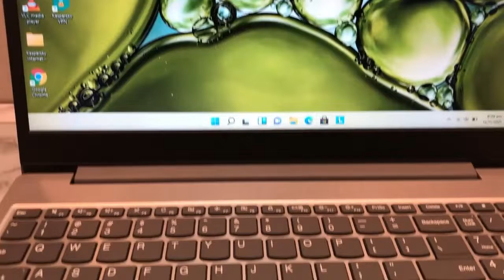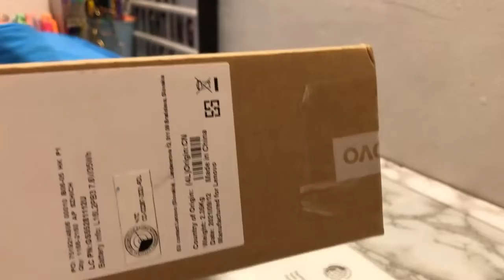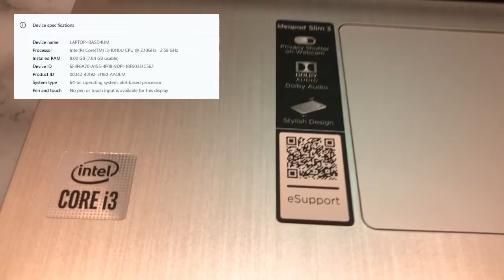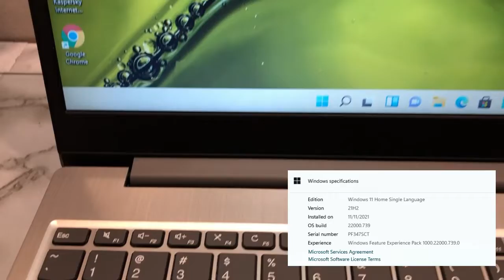[life update] family bonding 💙✨ + unboxing my new laptop 💻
hi everyone! how have you been? I hope y'all safe and healthyy! 💙

xoxo,
jackyyy 💙